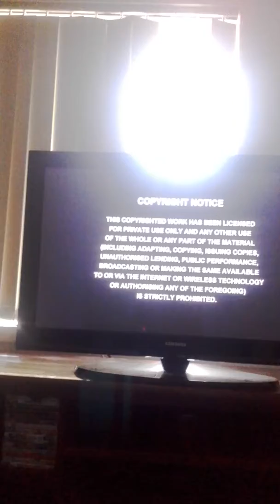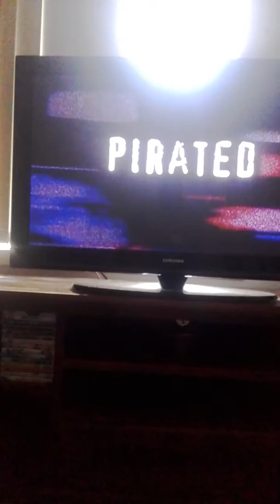Opening to Nanny McPhee 2006 DVD (Australia)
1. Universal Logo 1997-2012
3. Universal Warning Screen
4. Any Views Or Opinions Expressed Screen
5. Piracy Is A Crime UK Ad
6. The Barbie Diares Trailer UGHH... (Not Shown Due To Copyright)
7. Wallace And Gromit: The Curse Of The Were Rabbit DVD Trailer (Not Shown Due To Copyright)
8. Pride And Prejudice DVD Trailer (Not Shown Due To Copyright)
9. DVD menu
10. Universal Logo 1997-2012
11. Working Title Logo (Nanny McPhee Variant)
12. Start Of Film

That's It.